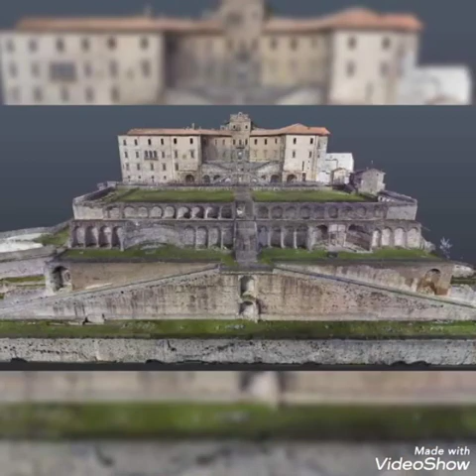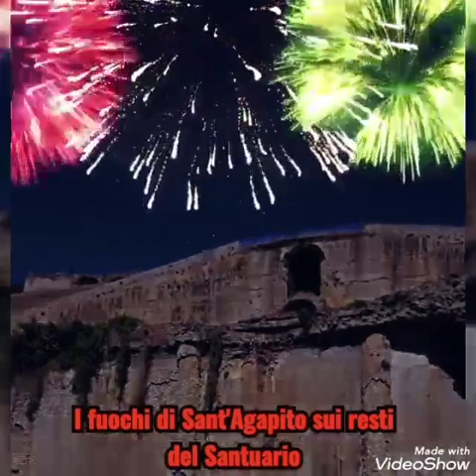Santuario Dea Fortuna Palestrina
Il Santuario della Fortuna Primigenia dell'antica Praeneste, fu costruito nel II secolo a.C. Realizzato con il cemento romano, o pozzolana, è un raro esempio di complesso templare pagano intatto